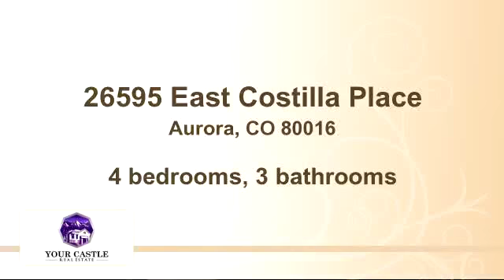26595 E Costilla Pl Aurora, CO - 80016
Beautiful home in the Southshore at Aurora community featuring an open floor plan, vaulted ceiling entry way and hardwood flooring throughout the main floor. The kitchen has stainless appliances with a gas range and granite counters. The convenient second floor laundry can be used as a mudroom as well. The master suite has a 5 piece bath with soaking tub and full glass shower as well as a huge walk-in closet. Three additional bedrooms and full bath round out the second level. The home boasts a large backyard with unfinished walk out basement. HOA includes access to the lake house with salt water pool, access to boat house with row boats to take out on the community lake, and stocked fishing pond.